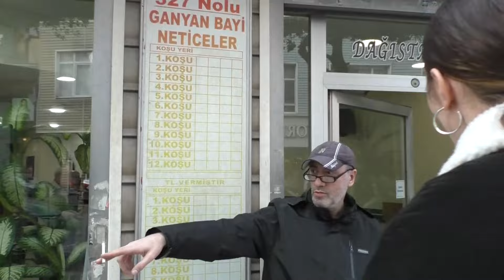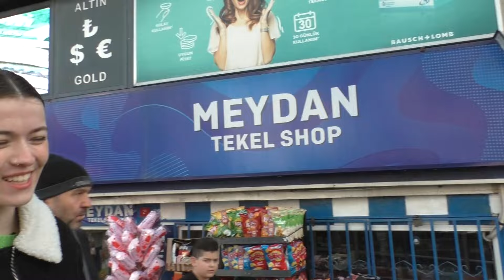"18 SENEDİR ERDOĞAN'A OY VERİYORUM AMA..." AKP'Lİ VATANDAŞIN İSYANI OLAY OLDU I SOKAK RÖPORTAJI